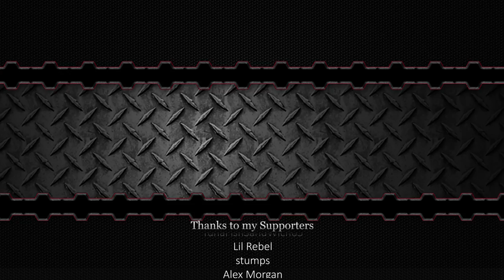This Co-op Escape Room Has One HUGE PROBLEM, and It's Us...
Welcome back to Scrap Mechanic! Today @kANGaming and I are finishing the Sunshine Laboratories; a co-op escape room where we actually have to work together to escape!